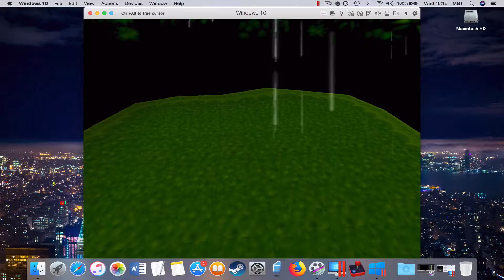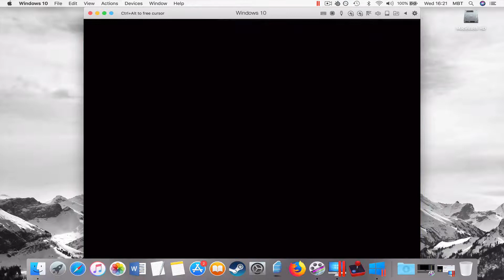#25 Croc 2 | Inca Village | Up The Waterfall [MAC]